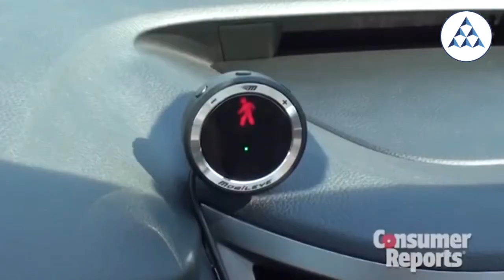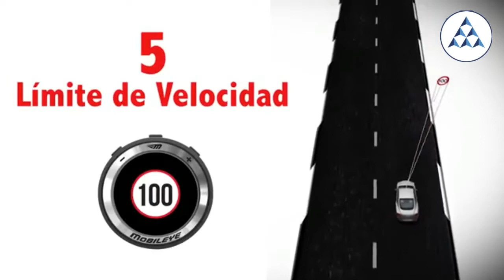MOBILEYE CAP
Tutorial para capacitacion de conductores utilizando Mobileye